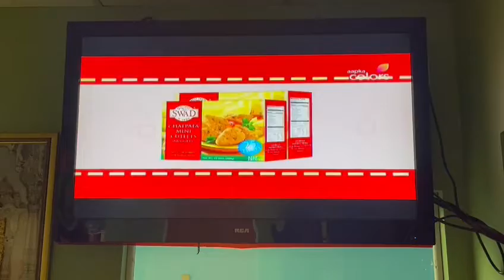APC S CMC